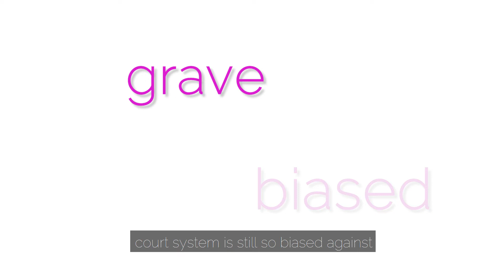'My Big Journey Journal' - Day Three Promo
**TW/CW: Discussion of Domestic Abuse**

Heroes Assemble! Glasgow Women's Aid is hosting a virtual book launch event this week for ‘My Big Journey Journal’, designed completely by staff and young people, to help children document their journey through refuge and into their new home.

We have put together pre-recorded content premiering over the course of five days from our staff, public figures and the CYP's themselves. Our CYP team here and the young people who have been supported by us have put in so much work to publish this book.

We are uploading videos to our YouTube channel at 4PM each day (link below). We hope you can tune in as we also will be running a fundraiser alongside this event starting Friday 12th February on JustGiving, details to follow!